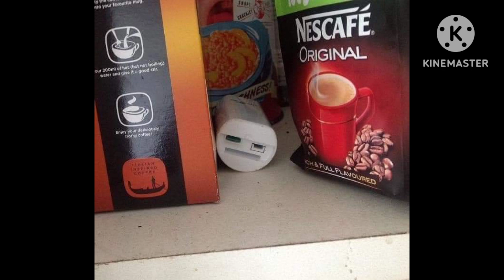Funny Faces# when non living smile😊funnyfaces comedyvideo#